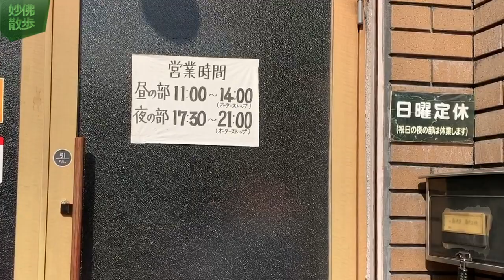メンマの洪水やでの巻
普通のメンマラーメンに満足できない人でもここに行けば夢が叶う！